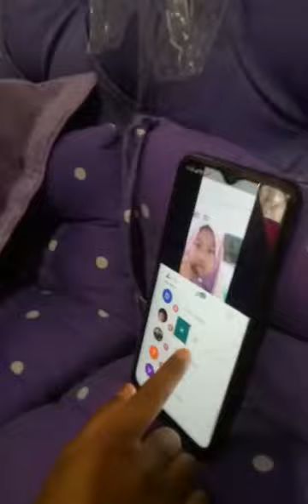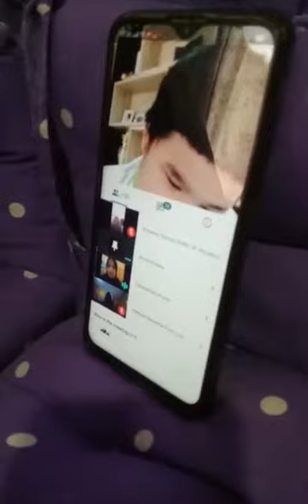Mendampingin KK Ameera dan KK Azzahra belajar online melalui Daring SDIT Al Madinah Bogor